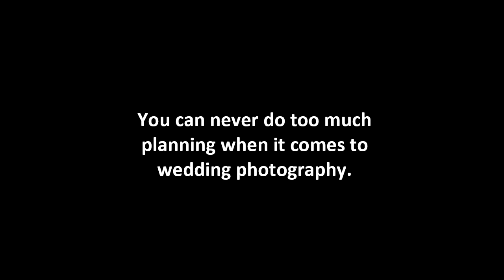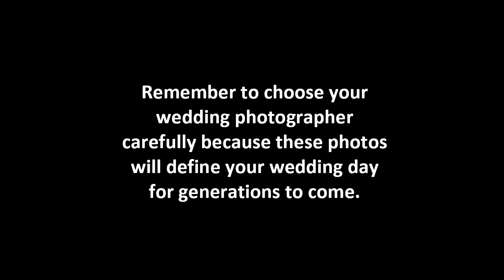Wedding Photography Tips | Wedding Photography Checklist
The premier Wedding Photography resource site. Everything that you would hope to find on a website about Wedding Photography is here!